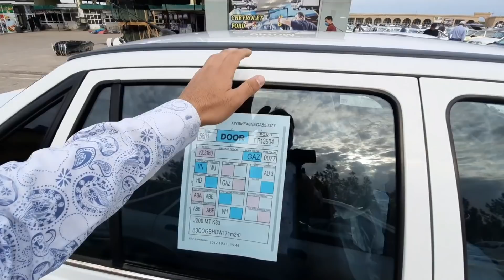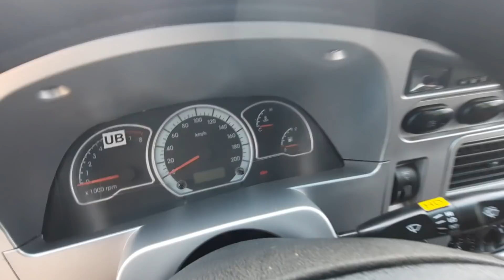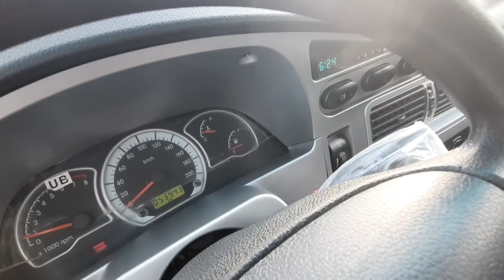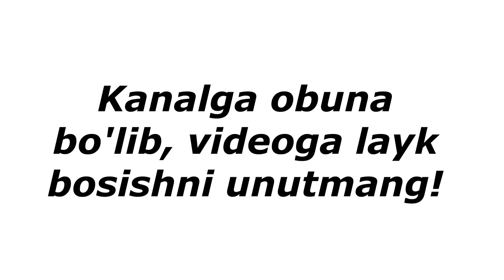НЕКСИЯ 2 НАРХЛАРИ. . . Карши Машина Бозори 2021. . .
QARSHI MASHINA BOZORI NARXLARI 2021.
NEXIA 2 narxlari...

Assalomu Aleykum!

lasetti_jentira_spark_neksiya1​ neksiya 2
jahongiruztoshkent_qozog​'iston_rossiya
avtotuning_zo​'rtv_yangikulgu_rizanova